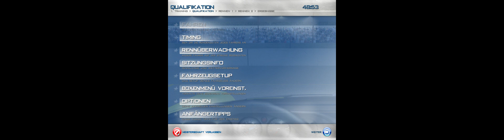Let'sPlay RACE 07 / GRT Evo - Trial Mountain Reverse (Bergstrecke 2/10)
Die Mod-Track Trial Mountain Reverse mit dem Porsche 911.
Für Triple-Monitor User gedacht, aber alle können das Video anschauen.
Mod von BTV.
Meine zweite von 10 Bergstrecken.
Aus Cockpit-Sicht.
5 (lange) Runden.